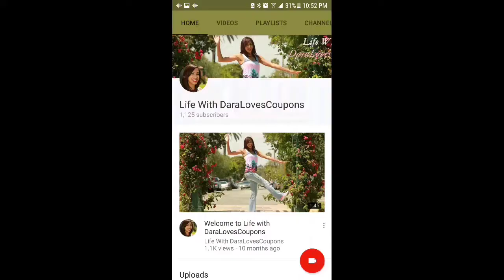📸Why I Meal Prep For Hubby & His Weight Loss | Vlog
Hey Xtreme Clippers!  Hubby has been on a weight loss Journey. To show my support I have been doing meal prep for him. In this video he talks about meal prep, his motivation, and some of the things he likes about meal prep. I also show you his meal prep that I did for him for the next three days.

Meal Prep Containers From Amazon